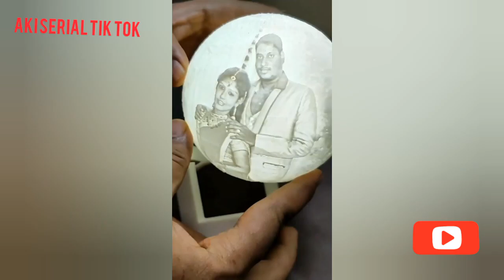Pandian Stores Meena Lovely New Video for Moon Gift | in Gift For Lovely and Fancer Videos